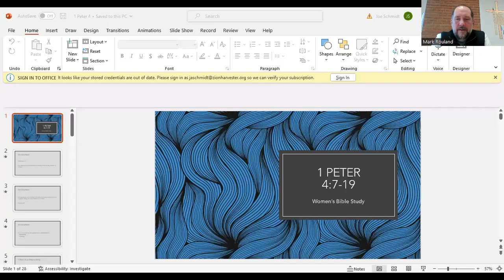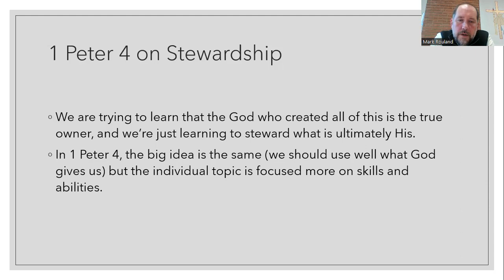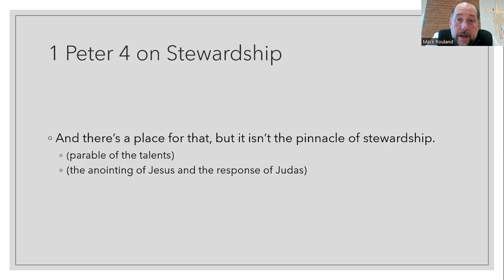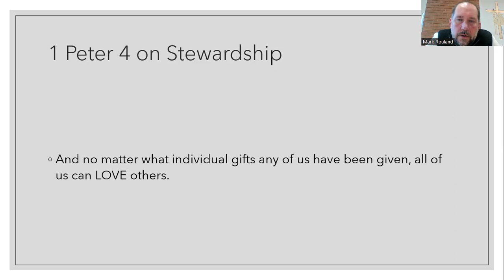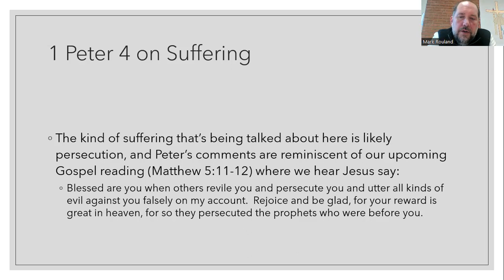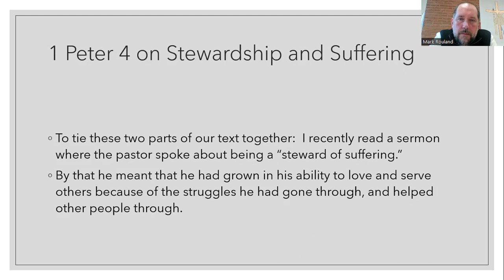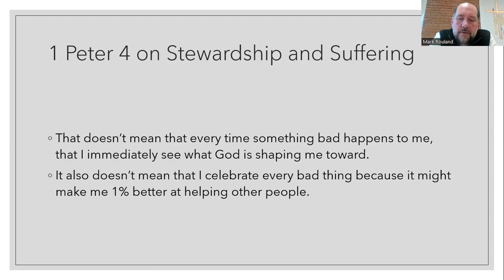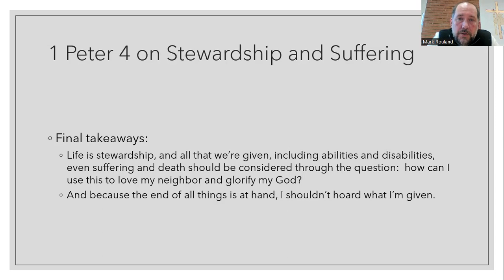Women's Bible Study, Lesson 6